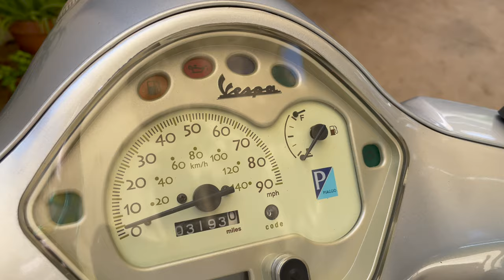Vespa LX Front Fender & Fork Removal / Installation | Mitch's Scooter Stuff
In this video, I'll show you how to remove and install the front fork and fender on a Vespa LX model scooter.

3" / 6” extension set 3/8 drive
Marine waterproof grease
8mm allen socket 3/8 drive
6mm allen socket 3/8 drive
17mm socket 3/8 socket
3/16” ID clear vinyl tubing
Phillips no. 2 screwdriver
14mm socket 3/8 drive
Tiny flathead screwdriver
10mm socket 3/8 drive
13mm socket 3/8 drive
8mm socket 3/8 drive
Cotton swabs (q-tips)
White lithium grease
10mm open wrench
17mm open wrench
Flathead screwdriver
Breaker bar 3/8 drive
Fork stem tool
14mm socket / 15ft lb - brake hose
Bottle for tubing
Plastic bag
Jar / cup